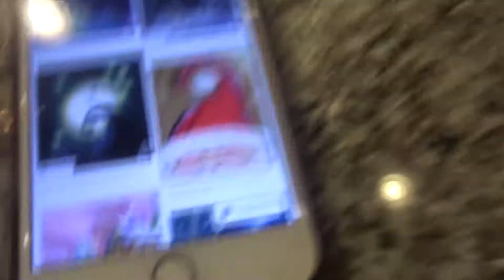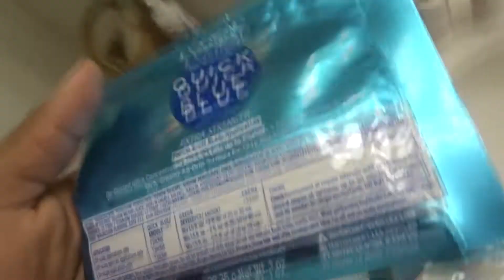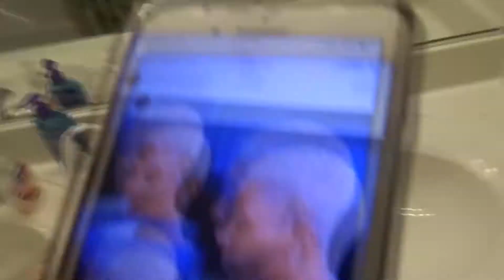VLOGMAS Day 1- I'm BLONDE Now!!!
Hey yal! It's officially VLOGMAS! I'm not even going to lie and say that i will be vlogging everyday because that's not practical for me right now. However, i will be uploading multiple vlogs a week! Enjoy!